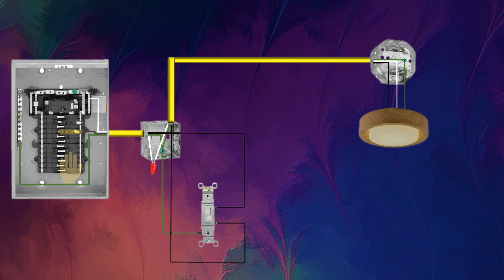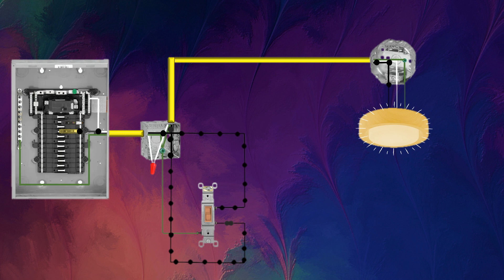Como instalar un interruptor "animado" 🤔❔❔❔ How to install a single pole switch animated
Detalle a detalle de como instalar un interruptor, si te gusto este formato de video hazmelo saber en los comentarios.
COMO SIEMPRE ESTE VIDEO ES SOLAMENTE EDUCATICO, PORFAVOR SIEMPRE BUSCA A UN ELECTRICISTA PROFESIONAL SI NECESITAS O TIENES ALGUN PROBLEMA ELECTRICO